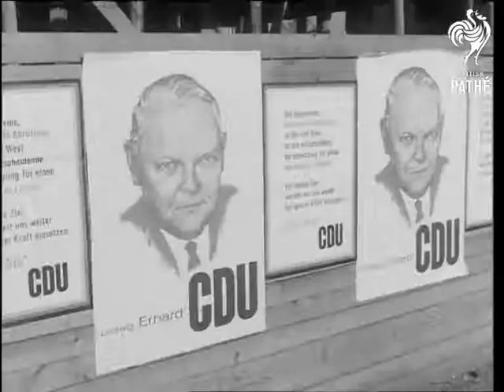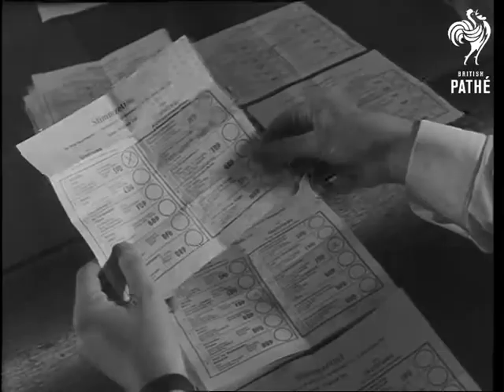German Federal Election Scenes AKA Federal Elections (1961)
Berlin, Federal Republic of Germany (West Germany).

MS Voters make their way to a polling station in the German Federal elections to elect the new Lower House / Bundestag. MS Voter going behind screen to vote, pan down to her feet. CU Voting slip being dropped into box, cut-in political posters for SPD / Social Democrats (Willy Brandt), CDU / Christian Democratic Union (Ludwig Erhard) and FDP / Freie Demokratische Partei (Free Democrats). (3 shots).

LS Exterior Hotel Wolkenburg being used for polling station. MS Pan, Dr Konrad Adenauer, Chairman of the CDU, arriving to vote. MS Adenauer behind voting screen, pan as he places voting slip in box. CU Adenauer. MS Group of photographers and press reporters. Dr Erich Mende, Chairman of the FDP, voting. MS Federal President Lubke arriving with his wife to vote. MS He places slip in box. MS Erich Ollenhauer, SPD Chairman, and his wife placing slip in box. MS A nun voting.

CU Man's wristwatch showing time to be six o-clock, pan to man closing polling station doors. MS Votes being tipped onto table to be counted. Various shots, tellers opening votes and placing them in correct piles. CU Man inspecting voting sheet and also marking off on score sheet.

Note: Date on original paperwork: September 1961.
 FILM ID:2998.04